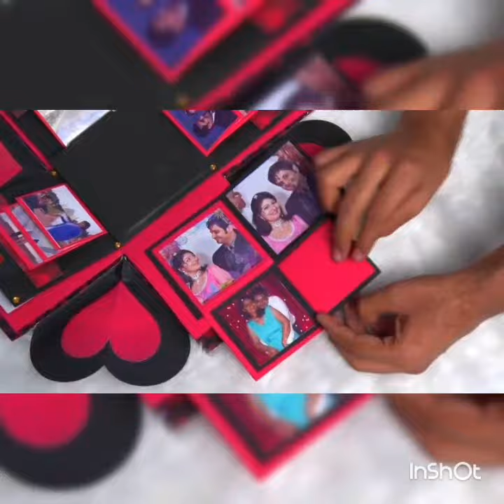Explosion box with teddy bear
Share as much as.
We provide Hàndmade gifts  and personalized gifts at reasonable rates to create the best of your memories❤
Perfect gifts
• Photo T-shirts printing
• Photo Fridge magnet
•Photo Knick knack
• Photos keychain Vv
• Sublimation tiles
• Sublimation wood & wooden with led light
• high quality Sublimation glass
• pillow covers
• high quality velvet pillow with glitter
• wooden clocks
• stone with stand
• new handicraft plaques with tiles
• UV crystals
• photo frames and scenery of all types available.
Perfect handmade Name album, layered Card, infinity explosion box,Chocolates boqute, Handmade Cards, Handmade Explosion box, Handmade Portrait Sketches And many more handmade items.plz contact for these items. valentine's and other occasions to make someone fell special. 😊😊😊😊😊😊

We would be happy to serve you 💎
DM us tu place an order​.💌
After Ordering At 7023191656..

And Office address:-
16-A ,Behind lata cinema hall , Subhash colony , jhotwara Jaipur...

your Handmade items will be made & delivered.

# Love # Happiness # Craft Hub..